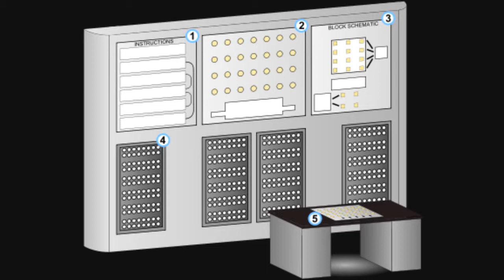The Gaming Years: 1951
The second installment of a series that tells the history of video gaming, one year at a time. We've now entered the fabulous '50s, and this is 1951. We talk about Ferranti's Nimrod computers.